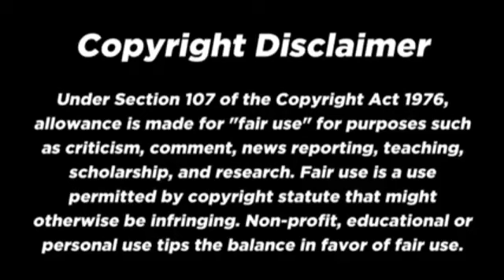Filipina React: Zhou Shen 周深 - Time To Say Goodbye || REACTION🇨🇳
OMG!! He can sing in French! his pronounciation is perfect! Bravo!!

If you enjoyed it please give this a BIG THUMBS UP!

For friendly suggestions leave the comment.

2. "it's fair use" No copyright is claimed and to the extent that material may appear to be infranged or assert that such alleged infringement is permissible under U.S and Philippines copyright law. If you believe material have been used in an unauthorized manner,please contact the poster.
3. This video is not associated with any company or products mentioned on the video.
4. No intention to infringe on photo or audio used in this video.